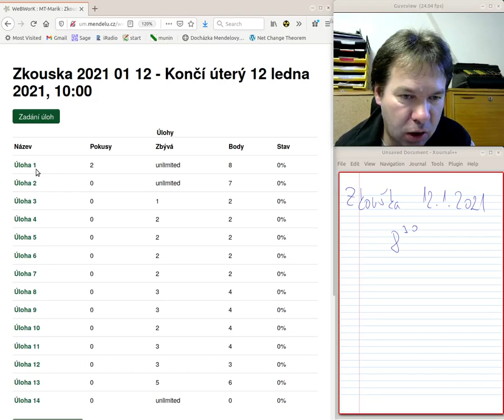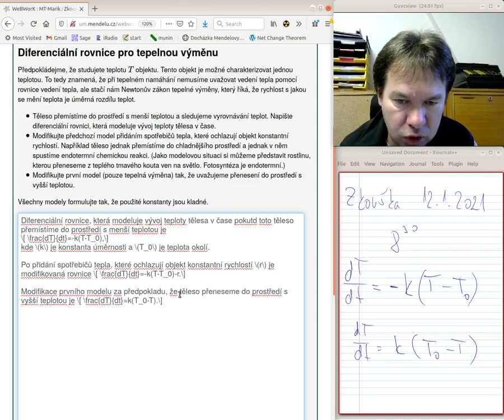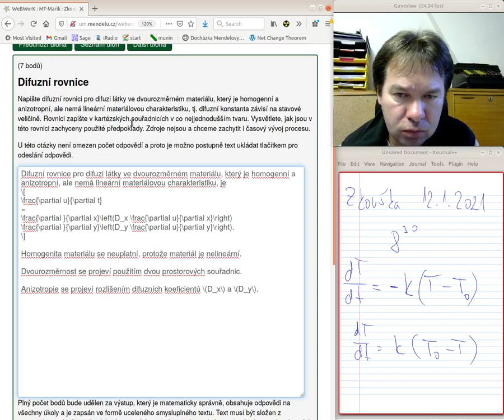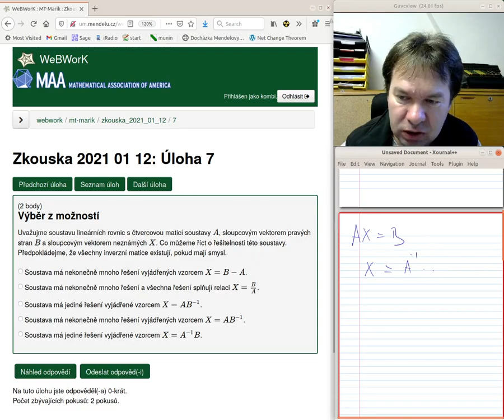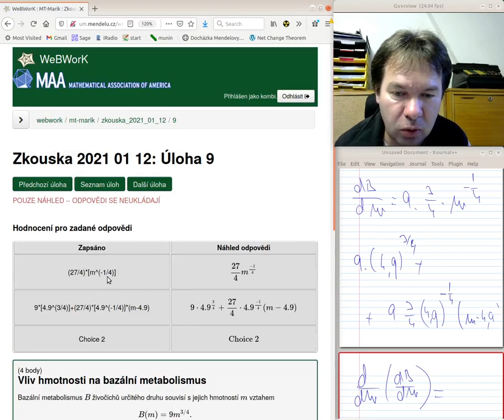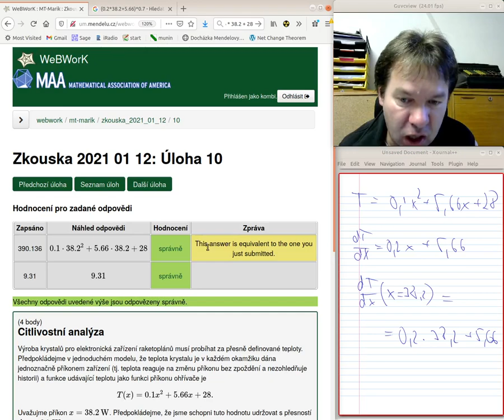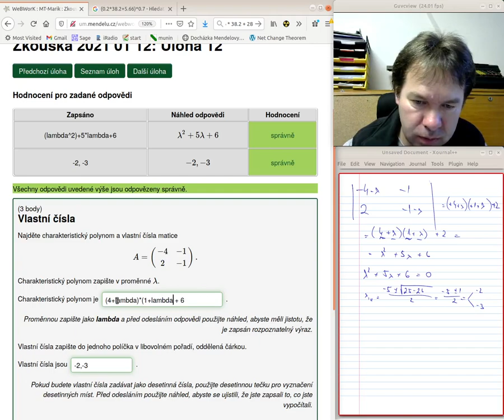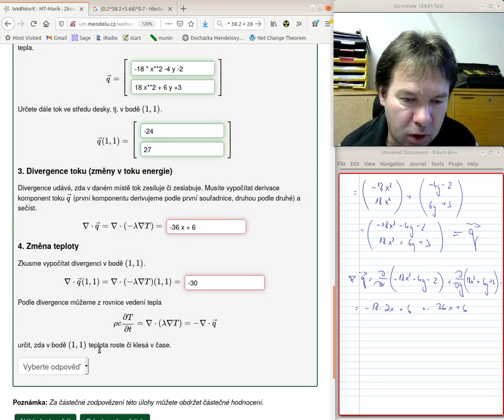Zkouska 2021 01 12